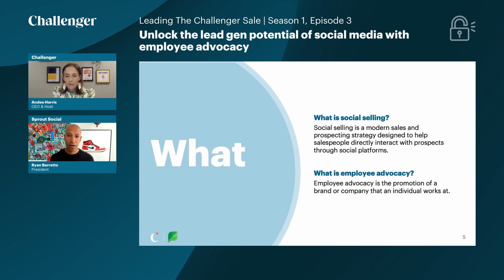LTCS Season 1 Episode 3 | Social Selling & Employee Advocacy (snippet)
Social selling is a channel with untapped revenue potential in many organizations, but how can sales leaders build a program in their organization that fosters consistency, efficiency, and scalability?

In this webinar, we welcome Ryan Barretto, President of Sprout Social, as part of the Leading The Challenger Sale webinar series, and learn how you can unlock the lead generation potential of social media with employee advocacy.